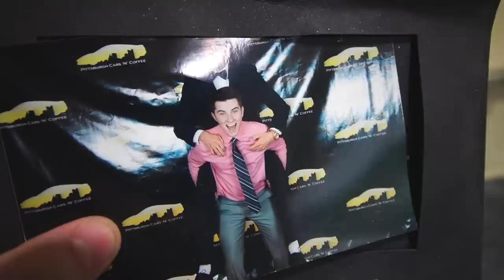Building a MASSIVE SHOP in our back yard - FINALLY MOVING IN!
We're finally moving in and making it official! After all this time getting the shop ready, it's time to actually use it!

(Early Black Friday Preview Discount/Free US shipping subject to change after October 14th)